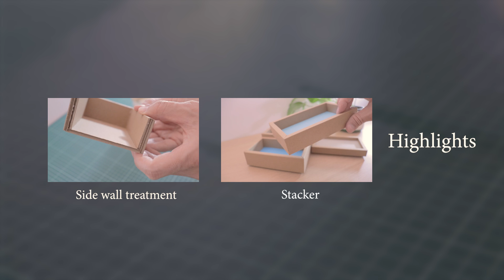How to make cute Minimal Organizers with cardboard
Template A4 (1/2 scale) Printable PDF is on Sale
Gumroad

Hi, all cardboard DIY lovers!
In this video, I'll show you how to make a desktop organizer with cardboard. Using simple materials and techniques, you can create a useful organizer for storing small items on your desk.

The highlights are;
1) Side wall treatment
2) Stacker

Size of outer dimensions
W150mm x H50mm(+4mm) x D90mm
W150mm x H40mm(+4mm) x D90mm
W150mm x H30mm(+4mm) x D90mm
W150mm x H20mm(+4mm) x D90mm

Materials:
Cardboard C-flute (4mm)

Glue I recommend
KORA projects -Cola de encuadernación universal 400 gr.

Tools:
Cutter knife
Metal ruler
Tweezers
Embossing stylus
Hand roller

HOW TO WORK WITH THE CORRUGATED CARDBOARD SERIES